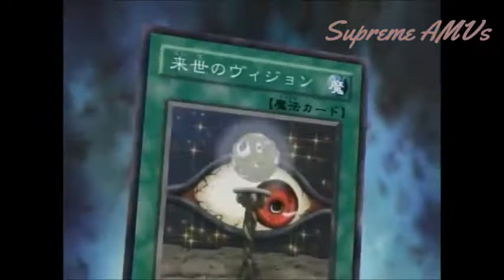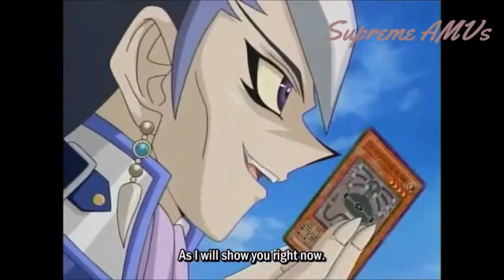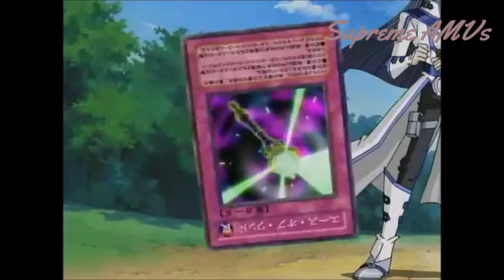Hasselberry vs Sartorious AMV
Anime: Yugioh GX

Skillet - Sick Of It